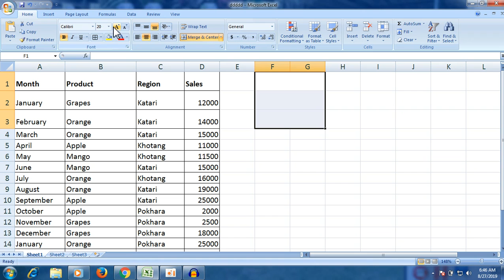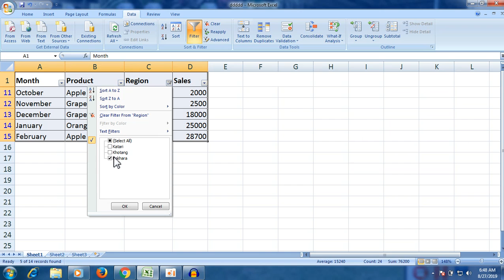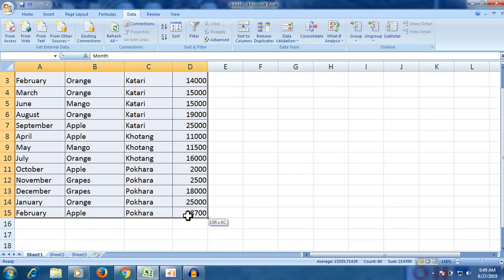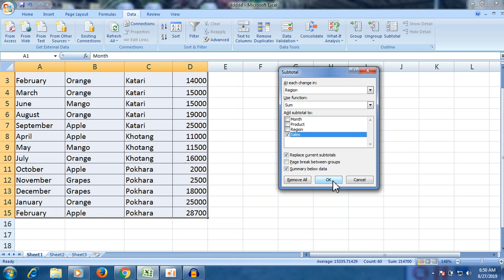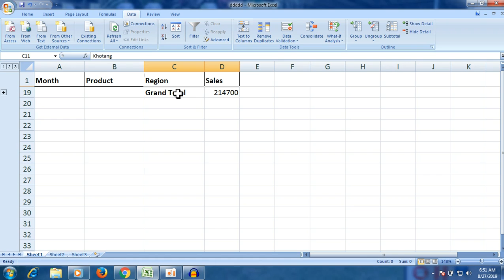Sub total , Filter and Sort (Ms Excel ) मा गर्ने तरीका ।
हजुरहरुलाई मेरो यो भिडीयो हेरेर केही कमीकमजोरी लाग्छ भने   कृपया
सल्लाह ,सुझाव र कमेन्टको अपेक्षा राख्दछु ।  धन्यवाद । । ।